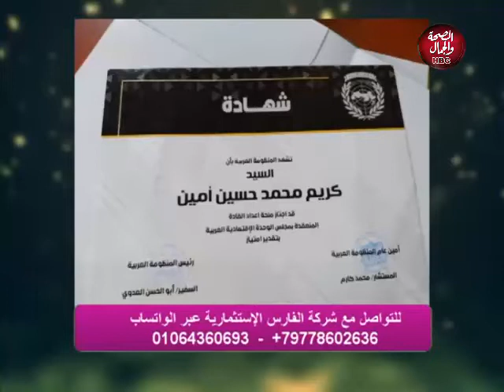طموح شباب | دعم الشباب معنويًا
برنامج طموح شباب
يقدمه : محمد ابو ضيف
في ضيافته : كريم الفارس

قناة_الصحة_والجمال# برامجنا